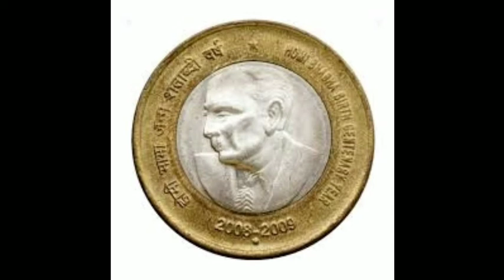ஹோமி பாபா வாழ்க்கை வரலாறு